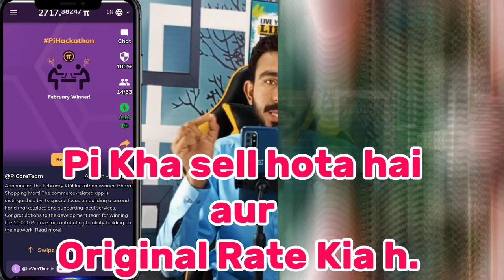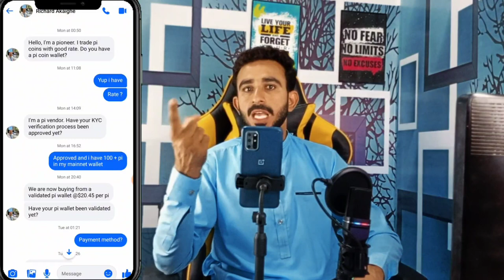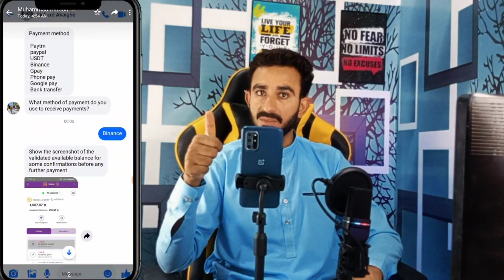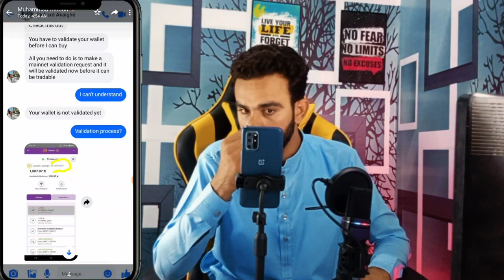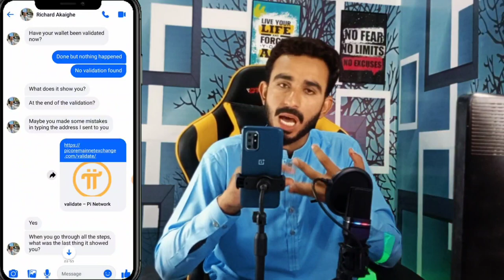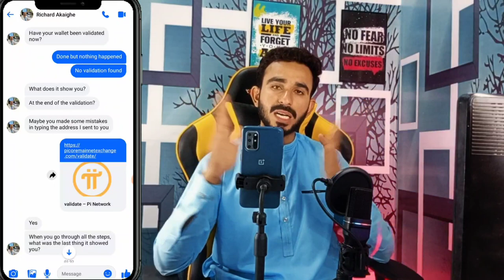Pi Network Updates for Everyone || Scam Alerts 😡 || Big Updates About Your Pi